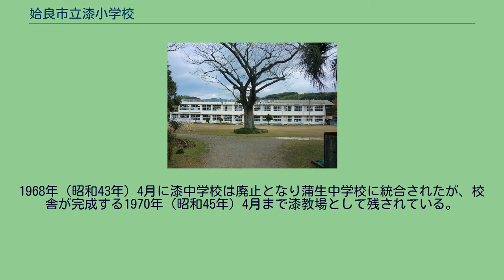姶良市立漆小学校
姶良市立漆小学校（あいらしりつうるししょうがっこう）は鹿児島県姶良市蒲生町漆にある市立小学校である。
漆地区では、400年ほど前に集団移住したころから「竹牟礼稽古所」と呼ぶ施設を設けて武芸の訓練を行っていた。
明治になり、蒲生小学校の前身となる進修館という施設ができて学問を教え始めたことに刺激を受けて、竹牟礼稽古所を現在漆の消防車の車庫があるあたりに移設して学問の講義を始めた。
これが漆小学校の直接の前身となる。
1878年（明治11年）には新しい校舎を建て、1879年（明治12年）4月16日をもって飯留小学の名で開設され、この日を創立記念日としている。
1908年（明治41年）現在地に移転した。
1917年（大正6年）4月に高等科を設置し、飯留尋常高等小学校となった。
1926年（大正15年）には運動場が拡張され、1927年（昭和2年）3月には新校舎が竣工した。
1934年（昭和9年）4月29日、地名に基づいて漆尋常高等小学校へ改称した。
1941年（昭和16年）4月、漆国民学校に改称し、戦争末期には種子島からの疎開児童を受け入れた。
1947年（昭和22年）4月1日、蒲生町立漆小学校と改称し、同時に蒲生中学校の漆分校を併設した。
1954年（昭和29年）4月1日、蒲生中学校漆分校は漆中学校として独立したが、その後も漆小学校の校長が中学校の校長を兼任していた。
1968年（昭和43年）4月に漆中学校は廃止となり蒲生中学校に統合されたが、校舎が完成する1970年（昭和45年）4月まで漆教場として残されている。